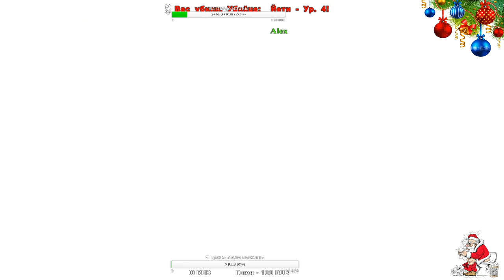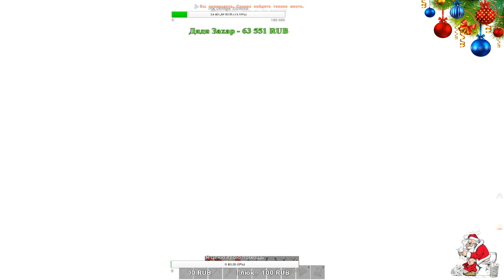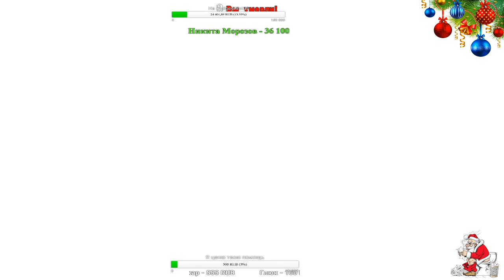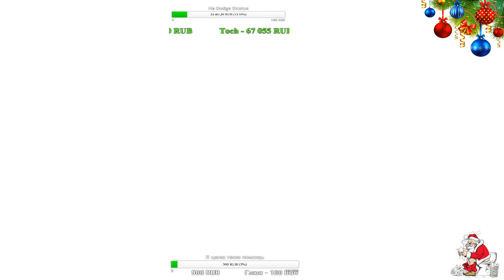ATLAS 2020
TS: paradise.1voice.ru

Поддержи мега стримера:

 Bitcoin - 17KXjBpGsNh4Cq4Zw7C9Y5rhAy1JuYTM9n

==TS: paradise.1voice.ru

=== ОТВЕТ ПОЧЕМУ Я МАТЕРЮСЬ - "Лучше материться чем быть тихой воспитанной тварью" Ф.Раневская

I
Процессор CPU Intel Core I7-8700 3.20Ghz

MSI GeForce GTX 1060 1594Mhz PCI-E 3.0 6144Mb 8100Mhz 192 bit DVI HDMI HDCP GTX 1060

SanDisk 240G SCSI (240ГБ, SATA-III) БП 600 WT Deepcool ICE BLADE 200M Soc-AMD

Корпус GameMax G561-F Blue
Оператива не помню Asus PRIME H370-PLUS 1151v2 4xDDR4 ATX AC`97 8ch(7.1)